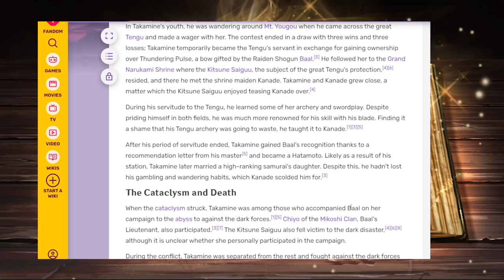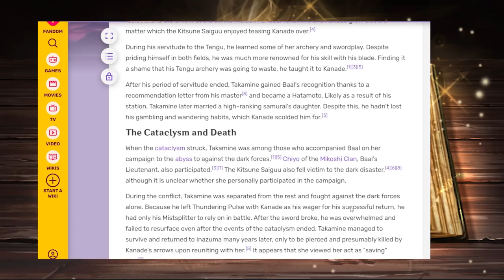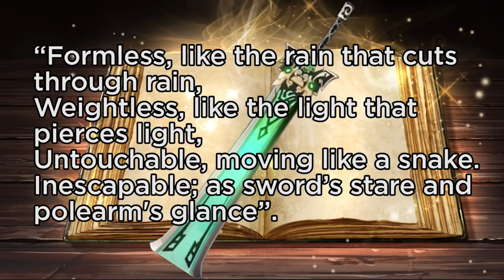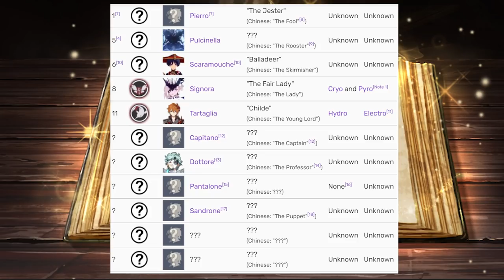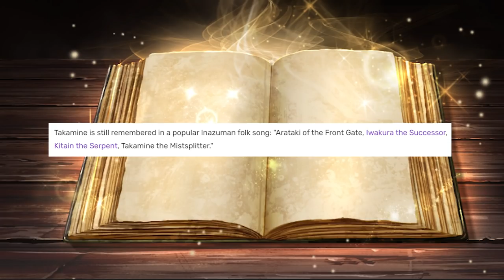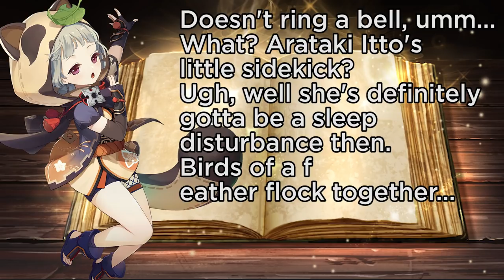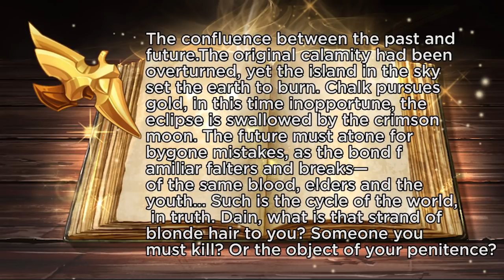10 Genshin Impact Characters We Don't Know A lot About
Genshin Impact has a lot of characters we don't know a lot about. Today we cover some characters you may have forgotten about or don't know much about!